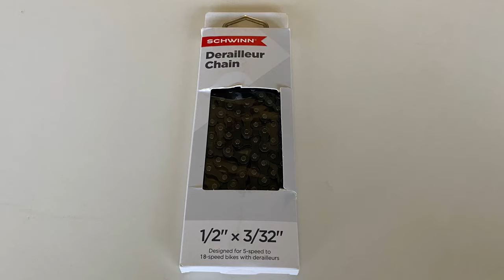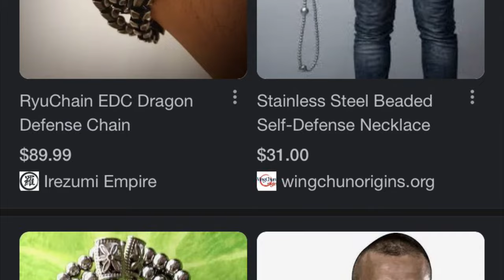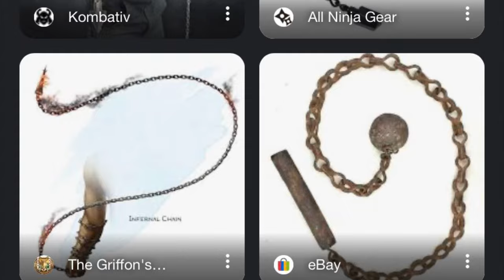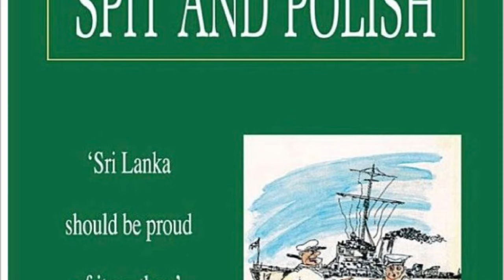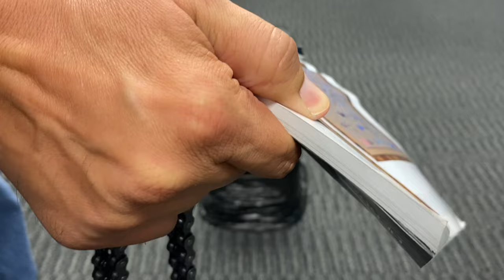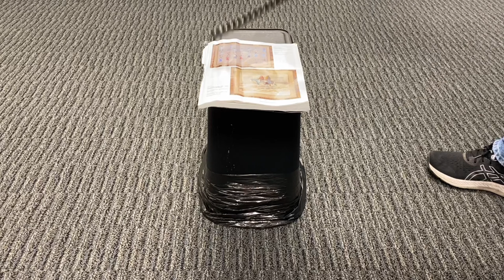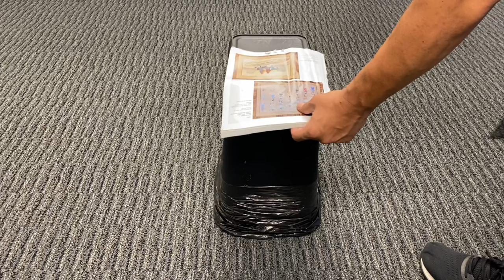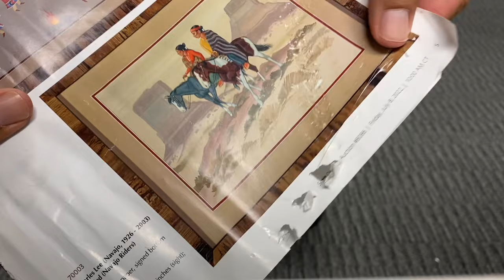Bicycle Chain, Forgotten Impact Weapon